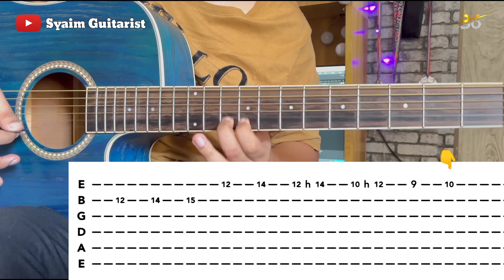Ku Dihalaman Rindu - Lefthanded (Tutorial Slow With TAB) Verse Akustik | Intro Cover | Cover Gitar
Syaim Performing (Lefthanded Ku Dihalaman Rindu) Acoustic Guitar Cover Intro Solo Cover Tutorial Slow With Tab

Syaim Guitarist

Alat Rakaman Saya :
"Kamu boleh membeli dengan klik link yang di beli"
CAMERA

Lefthanded Ku Dihalaman Rindu